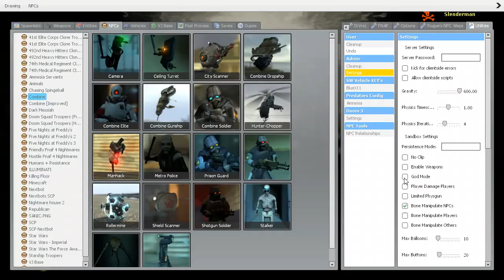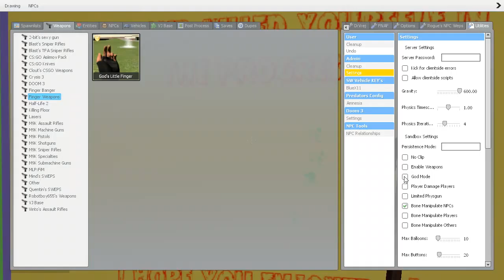Invincible zombie, Jumpscares, and Worst Ending | Hell's Prison part 2 Ending | Gmod Scary Maps #2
Like me on Facebook:
Friend me on Steam
JimmyGaming